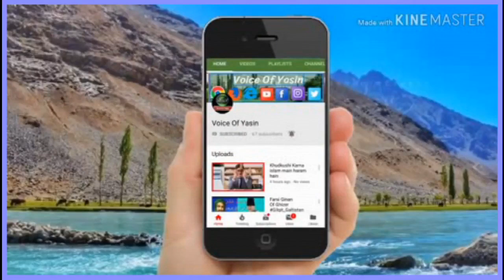Beautiful Sean At Centre Yasin & Taous Ghizer|yasin clicks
In this channel i will upload  all videos related to yasin,
yasin songs.burushahki and khowar
yasin culture vedios.
yasin news.
yasin funny vedios.
and other type of vedios.
RGRD BY:Admin Of(YASIN CLICKS)
                       (Shuja BGL Yasini)